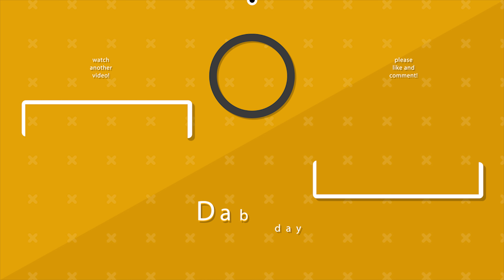When You Reach MAXIMUM CHARGE! Overwatch Funny & Epic Moments 650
Check out another episode of Overwatch funny & epic moments! We've got the best fails, WTF plays, and karma moments in Overwatch submitted by YOU the fans! If you have any funny or epic Overwatch moments, share them at dabacabb.com!

STREAM
► Stream Mon-Fri, 1-5 PM EST

00:00, ABBERWOCKYYY, Enchanted Forest - Gunnar Johnsén
00:10, LILGOOFYGOOER, Acrobats cantonians march
00:28, IMMALEXUS
00:37, A D J E E D,
00:45, ZXXOOXXZ,
00:56, NERFMERCY,
01:05, ACHILLEA
01:14, ACCELGORS,
01:25, ACTUALTOASTR, Hallelujah
01:36, IMMALEXUS
01:47, AL-MAYSTRO7,
01:59, ANAPRINCESS
02:06, MICKELANGELO
02:17, ANARCHIZER, Tupelo_Train
02:33, ITSME, Trivecta - Believe [Monstercat]
02:44, RAPTORCRY
02:56, MUGEN,
03:04, FATPIGEON2,
03:13, GAMERSCRIPT
03:25, ABBY42-,
03:34, IMAGINARY1, River_Changes
03:45, IMMALEXUS, Glass
03:54, VALKYRA
04:05, IMAGINARY1
04:16, MRX
04:27, ART3MIS
04:38, AACMBIRDZILLA23, River_Changes
04:55, DEIN, His Theme, Undertale
05:06, UNKNOWN
05:12, MINEDIVERSIO
05:24, RENEWAL
05:35, SHADOWGUY,
05:46, REDVILLAGER, River_Changes
05:57, PACEMCORPUS, Blues_Infusion
06:26, SHARKBAIT
06:35, DEIN
06:46, ART3MIS
06:56, NDINSPECTOR,
07:08, TORNVENUS4958, River_Changes
07:29, MAINMAN, Tristam & Braken - Flight [Monstercat]
07:39, NUTELYA
07:50, ARVE
08:01, DEEJAAY
08:13, GRUMPYKITTEN
08:24, ASTIALAS, Front_Porch_Blues
08:36, ORION, Days_Like_This
08:47, SHARKBAIT
08:56, MRX
09:07, DEADLYHUNTER
09:18, ANDREEAFLT
09:29, PANACEA, Front_Porch_Blues
09:41, ART3MIS